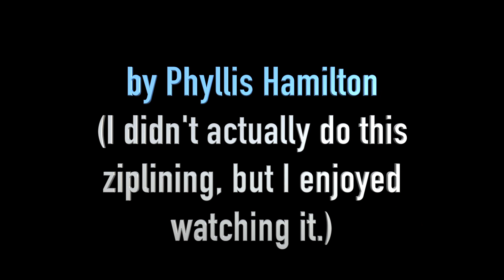Norwegian Excursion to Harvest Caye Ziplining May 2018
This video is about the Gallivanting Grandma viewing the Harvest Caye Ziplining May  2018 in Belize, a shore Excursion from the Norwegian Getaway ship.